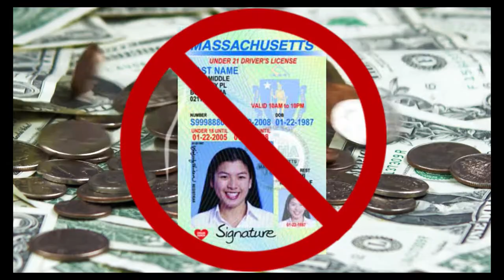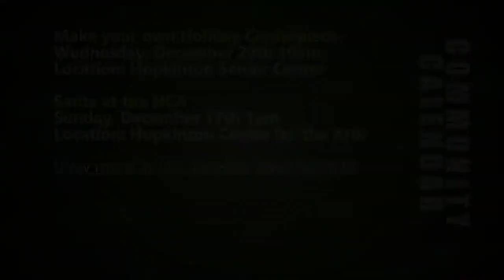HCAM News 12-15-2017